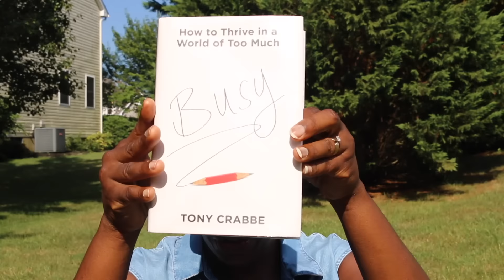Busy Life Update | blacklivesmatter, alllivesmatter, Killing Policemen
I am back with a busy life update and to give you my thoughts on blacklivesmatter, alllivesmatter and the police killings we've been seeing.